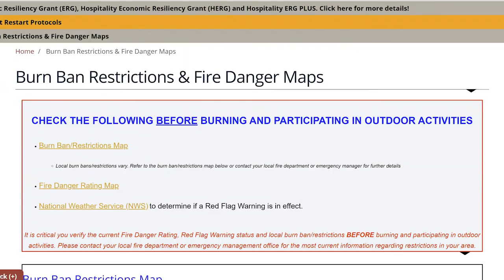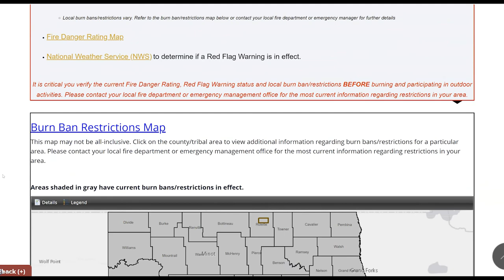Spring Turkey Season and Fire Danger - NDGNF - 04-08-21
The 2021 spring turkey hunting season opens on Saturday (April 10, 2021). Given the dry conditions across much of the state, hunters need to be extremely cautious while in the field and take some practical steps to ensure they are being as safe as possible. Learn more in this week's North Dakota Outdoors webcast with Wildlife Division Chief Jeb Williams.